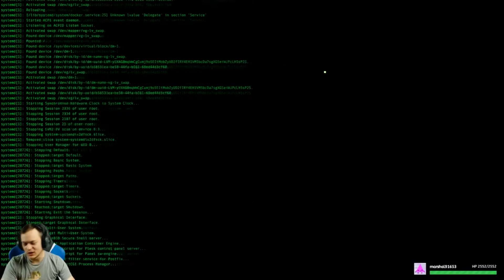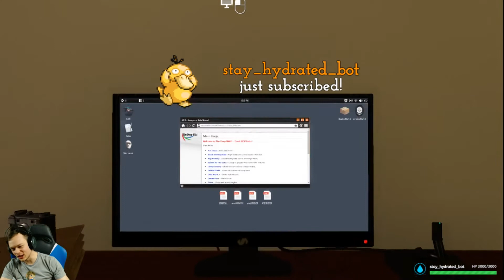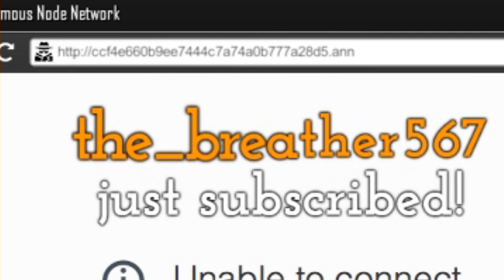Gabes Gifting Spree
Gabe AKA Supah_Fly is a huge supporter of the stream and end up giving some good content for a funny little montage.